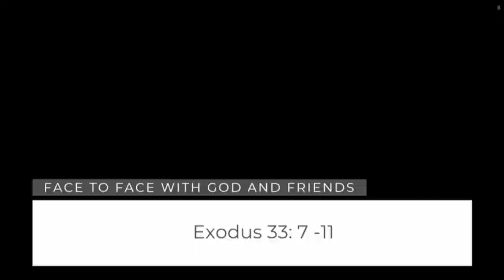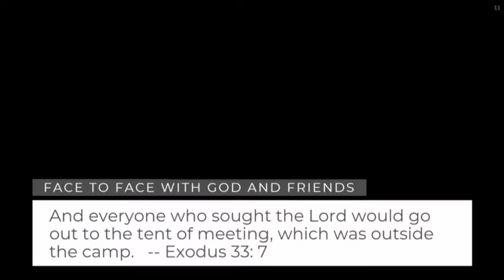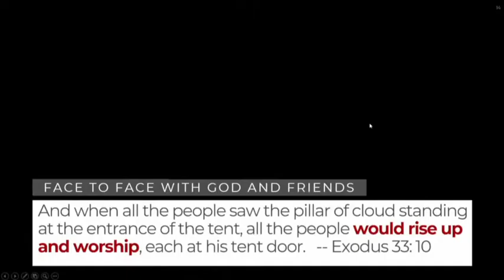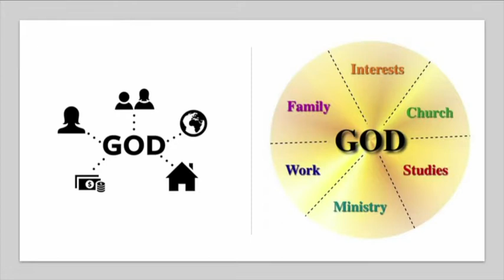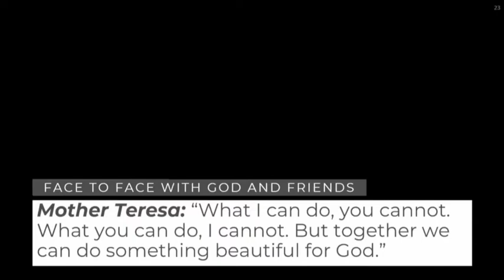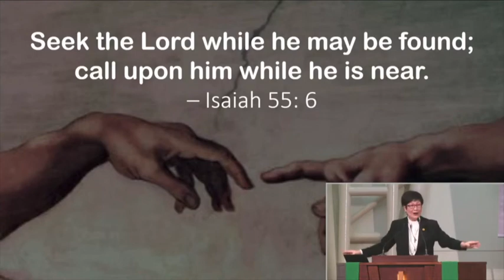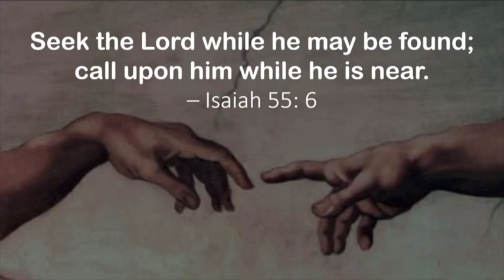SKMC_26JUNE 2022_FACE TO FACE WITH GOD AND FRIENDS_Rev Dr Niam Kai Huey